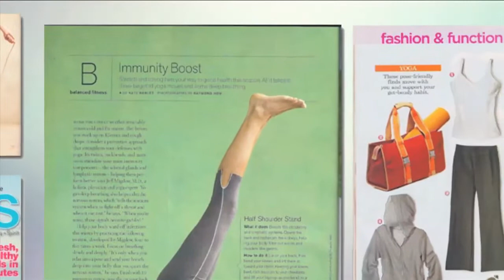HYDE Yoga Clothing - About Brand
HYDE was created as a yoga line by A.K. Kennedy in an effort to create simple, versatile yoga clothing made organically within the USA. HYDE is found on the covers of most Yoga Magazines and is a favorite pick amongst the well-known celebrity yoga instructors.

They create a standard styles that are consistent throughout the year such as the Kelly Crop Pant, Divine Drawstring Pant, Jen Jen Tank, Long Cami and OTM Halter (that supports "Off the Mat and Into The World" charity) . What changes from season to season is their color palate where new colors derived from natural earth tones, are introduced twice a year.

Evolve Fit Wear carries the largest assortment of HYDE online